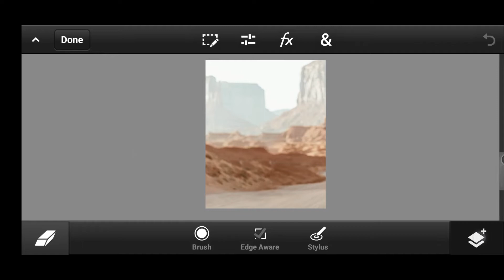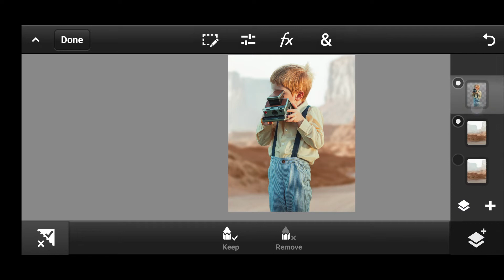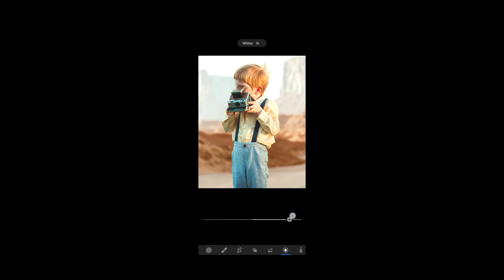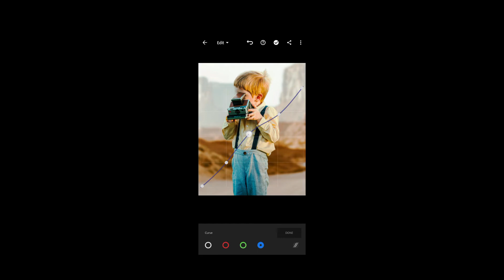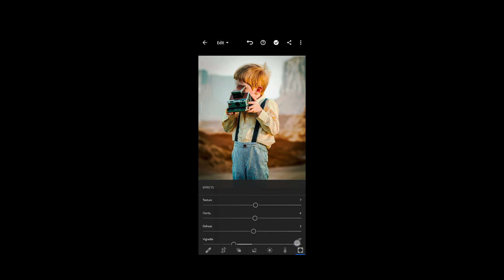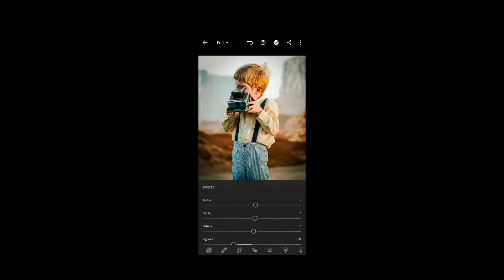Ps Toch manipulation tutorial /// Lightroom Ps Toch editing /// AS Pictures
keep supporting 🥰

Stock

Photo editing ? Dm on Instagram or mail

Support me for more than 100 or 1000 subscription very fa100